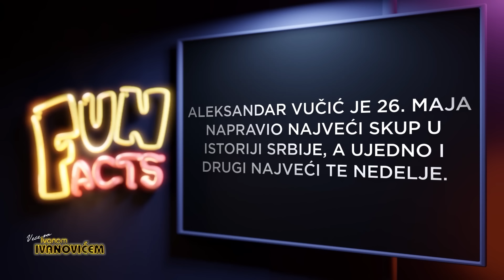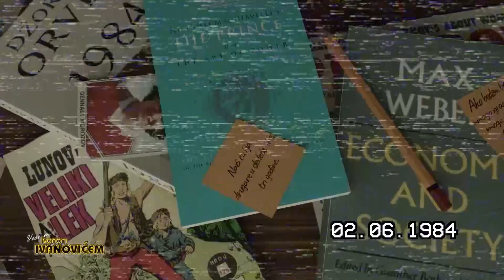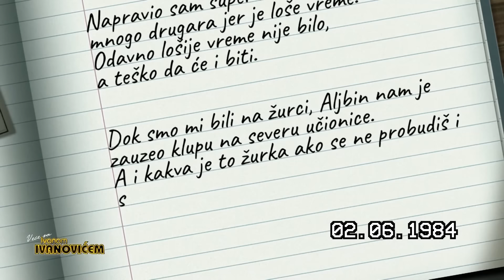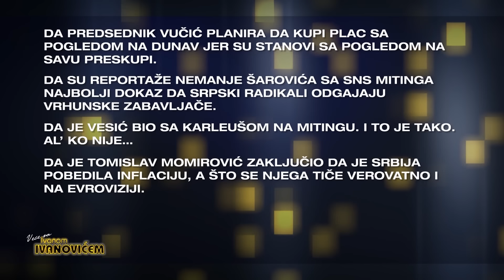Veče sa Ivanom Ivanovićem: Finalisti i pobednica Survivora